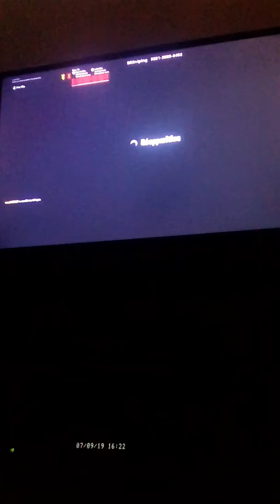DEATHRUN BRSNIPING'S SUPER EASY 2.0 FORTNITE FRENCH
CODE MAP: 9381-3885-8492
Yo Les potes on se retrouve pour une nouvelle video desolé de ma longue absence j'avais pas d'idée de video a faire.
BONNE VIDEO